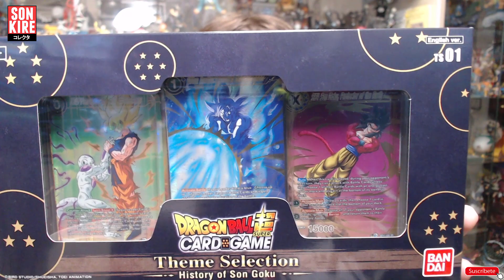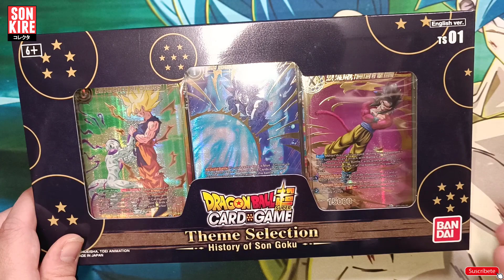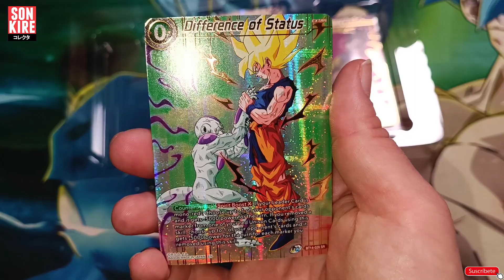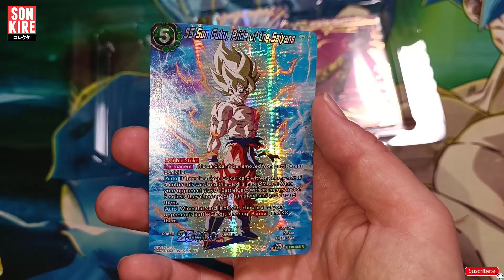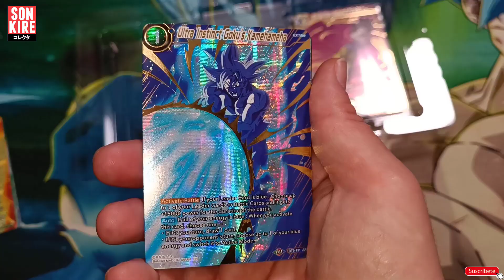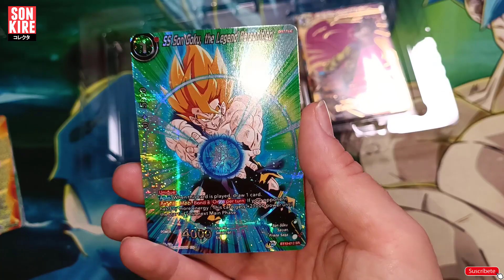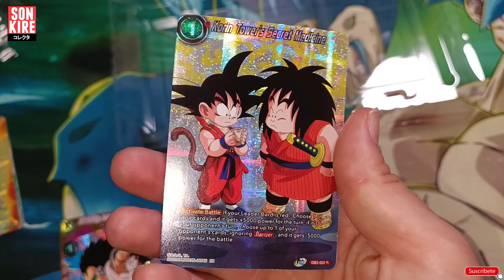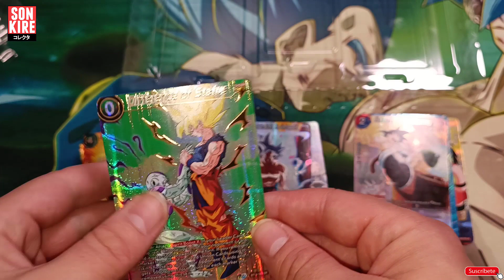HISTORY OF SON GOKU - THEME SELECTION | DRAGON BALL SUPER CARD GAME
TIENDAS QUE COLABORAN CON EL CANAL:

MONTALFAN SHOP - Tienda especializada en Dragon Ball Super Card Game (CODIGO: SONKIRE)

MANAVORTEX - Tienda especializada en TCG, colaboramos con el material de ONE PIECE CARD GAME (CODIGO: KIRE4YOU)